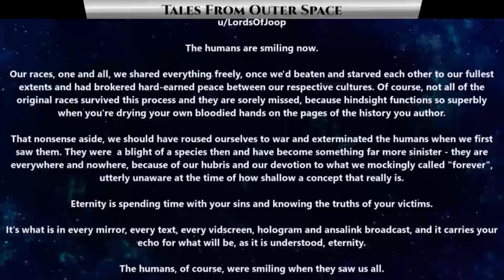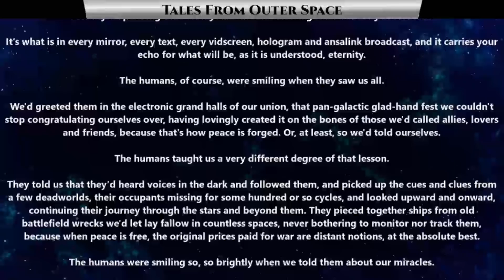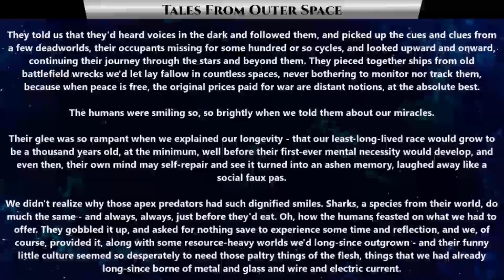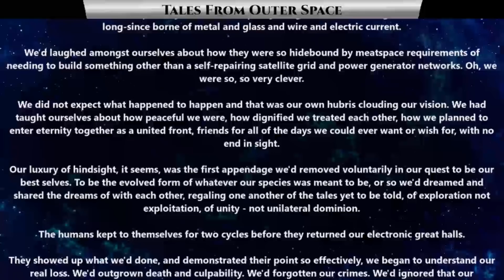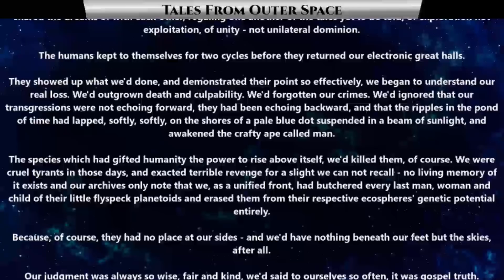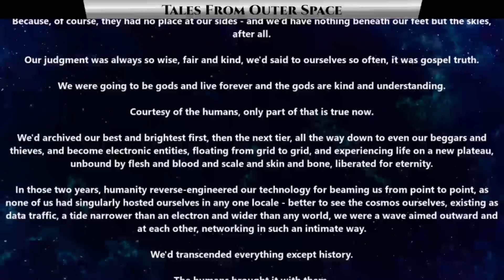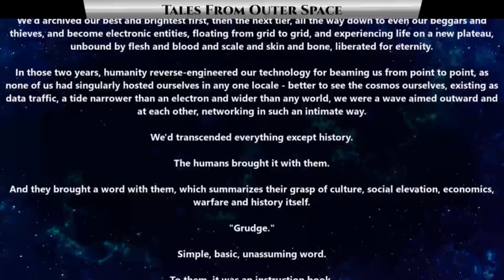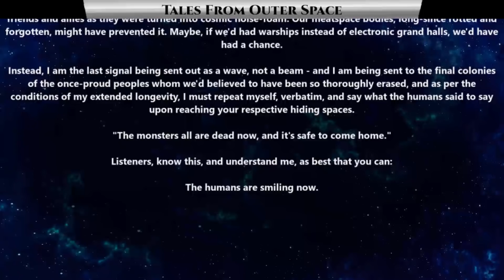Best SciFi Storytime 1501 - From Ear To Ear | HFY | Humans Are Smiling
{TimeStamps}
00:00 Intro
00:23  From Ear To Ear

Thank you to Tier 4 and 5 Patreons and Channel Members:
FallenAngeI
VulDwiin
James Kay
Ágoston Szabó
MrBishop077
angry t1t5
AzureKaizen
TheEveryDayNittwit
H-Town_F2
Brenton Verlo
john silva
LanScaper
William Howard
Sergeant Boomer
John Shafer
Brian Means
Elim Tevir
Henry Hammerhead
Trevor Smith
Slackers United
B-Robbo
Robothaus
Ithilia
Ryan Barkenhagen
Blue Dragon
Cam Maxwell
Casper Arnholtz
ANGRY MARINE
Lord Azrekahl
WhiteVan420
Arcaylian
Oakfield